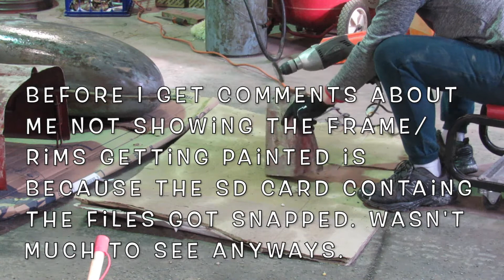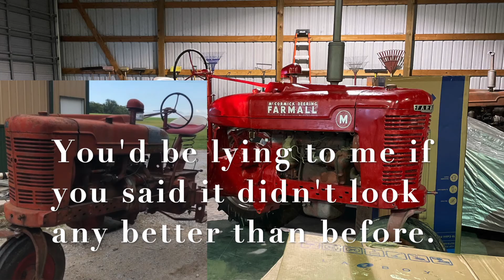1940 Farmall M Restoration Part 2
The long awaited video is here. I have finally gotten time to finish repainting the Farmall M I took apart back in April. I hope you enjoyed this video.

Music in the background is non-copyrighted. It is supplied by YouTube and is available for anyone to use.